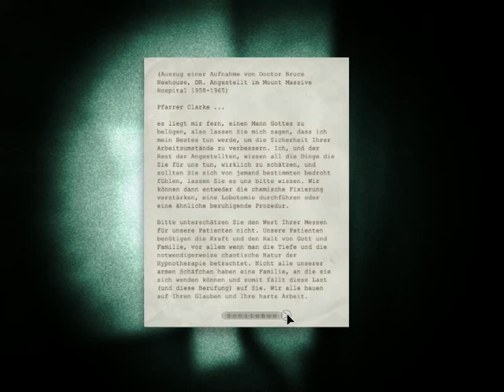Lets Play outlast whistleblower part 2 deutsch (angst pur)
auf steam 19,99 euro sorry dass meine stimme so komisch ist dass mikro war per blootooth vebunden